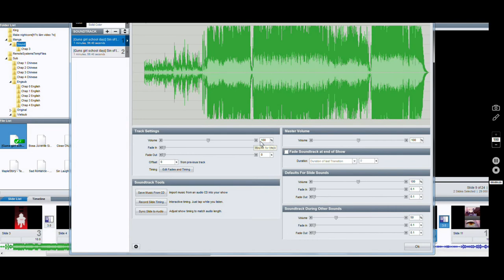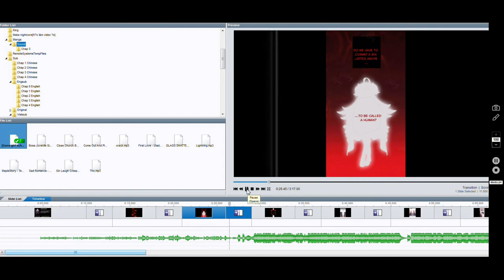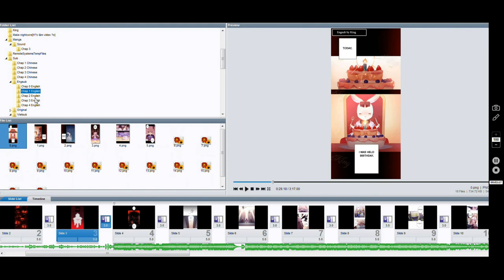[Guns Girl Honkai Gakuen]Sin Story - Chapter 5 [Final] : Rebirth (English)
Video + Edit + Translate : Lê Thanh Trực (King)